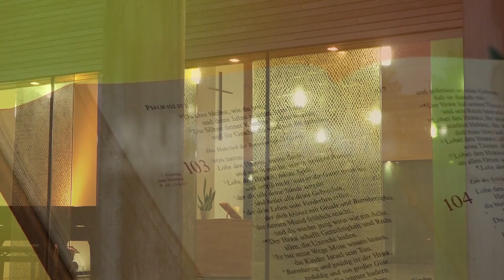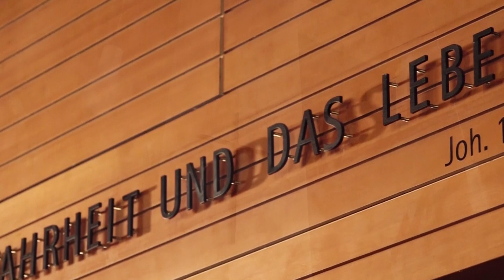Ausklang #031 Schnee von gestern (Gedanken zur Nacht)